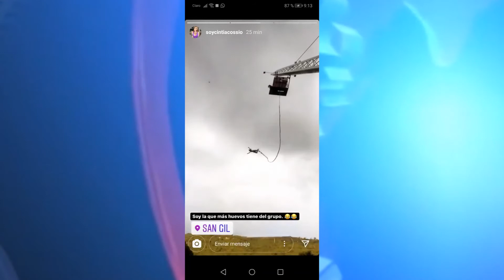Polémica por influencers que llegaron de “paseo” a San Gil.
De paseo y tales... conozca los detalles de esta visita.